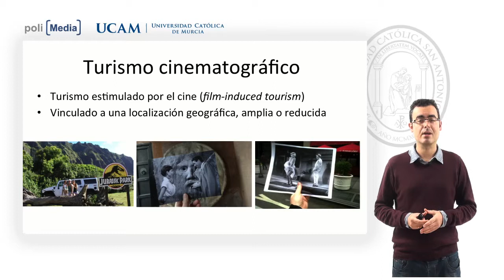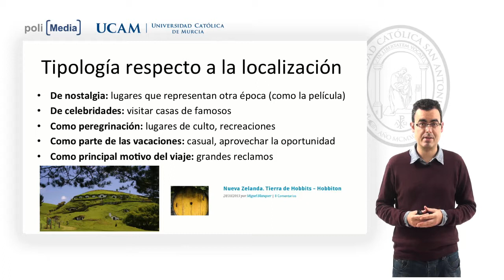Teorías de Comunicación - Cómo el cine genera turismo - José Manuel Noguera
Facultad: Ciencias Jurídicas y de la Empresa
Titulación: Grado en Turismo
Introducción a la teoría de comunicación